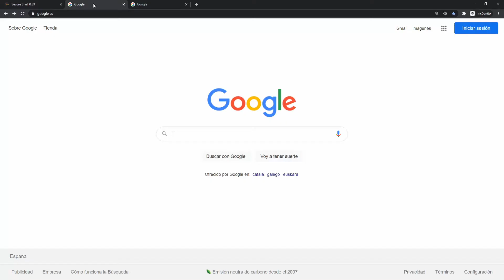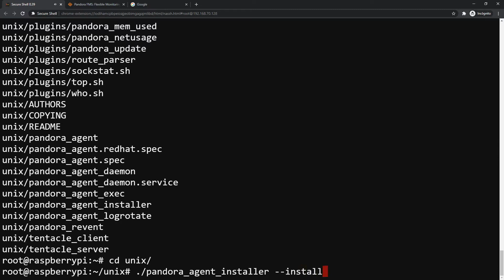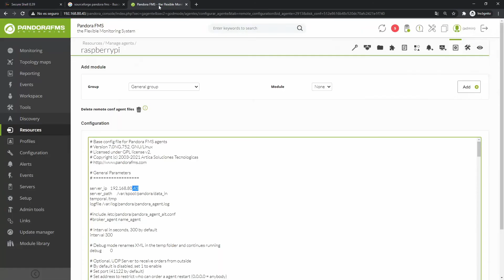Instalar un agente de Pandora FMS en Raspberry Pi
Con ayuda de este tutorial te mostraremos lo sencillo que es el proceso de instalar el agente de Pandora FMS en un dispositivo Raspberry Pi. ¡Ya verás lo fácil que es y lo poco que vamos a tardar!

📩 ¿Quieres probar la potencia de la monitorización todo-en-uno? Solicita ya un trial gratuito de la versión ONE en nuestra web